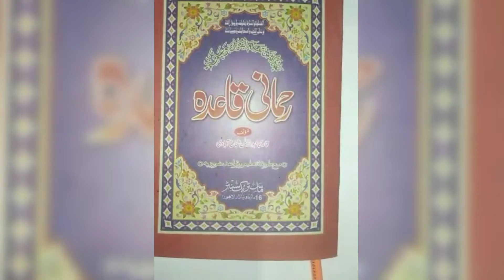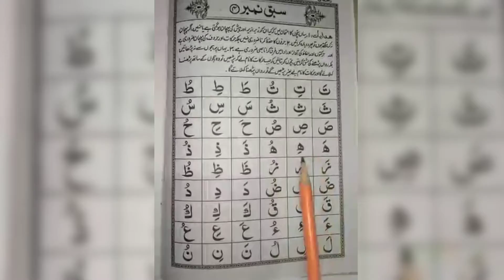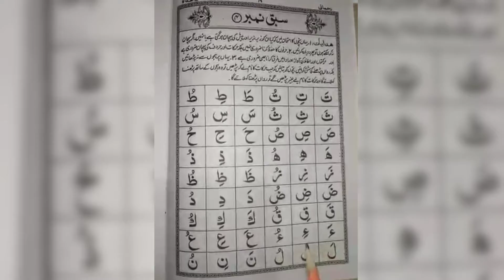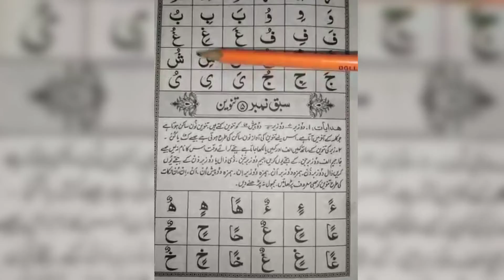قرآنی قاعدہ Learn Part-5